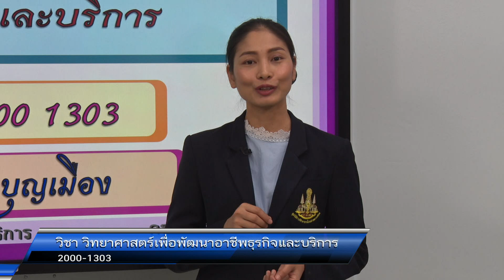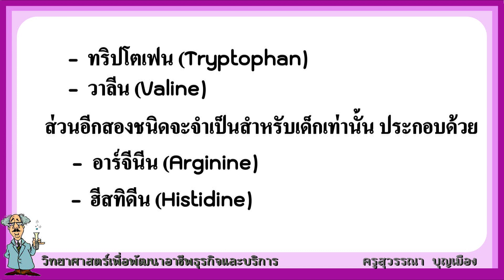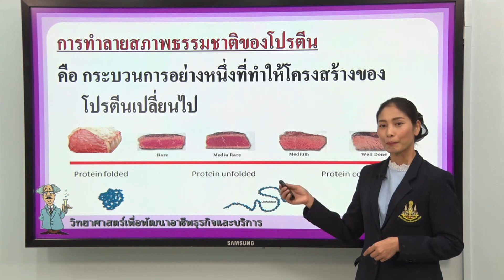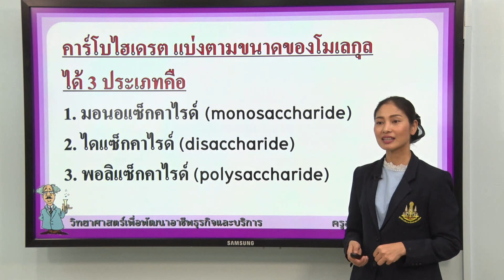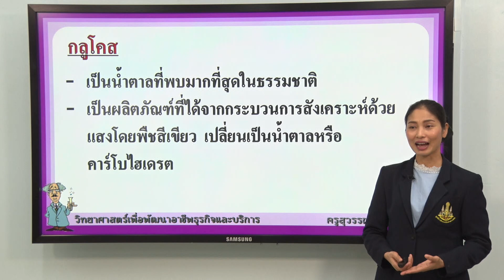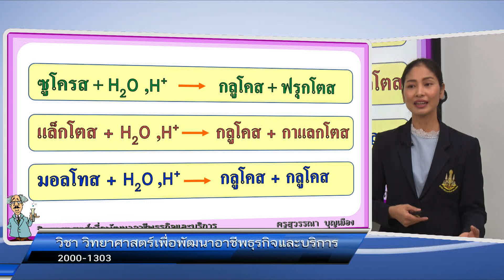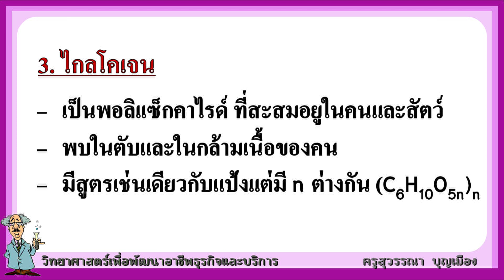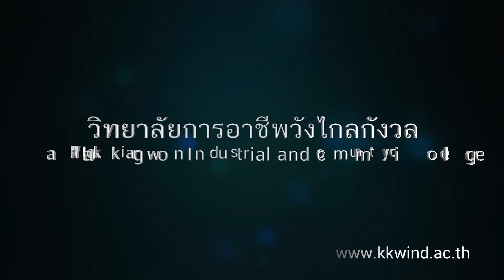Science 14 : สารชีวโมเลกุล 2